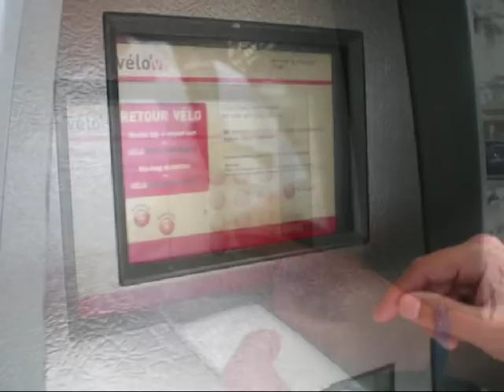As Bicicletas de Lyon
Apresentação do sistema de locação de bicicletas em Lyon, França.